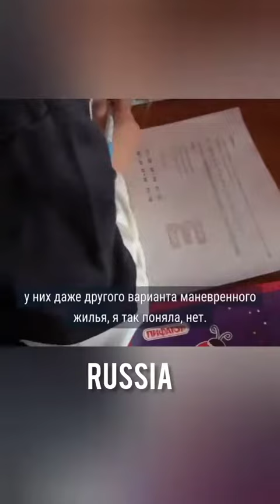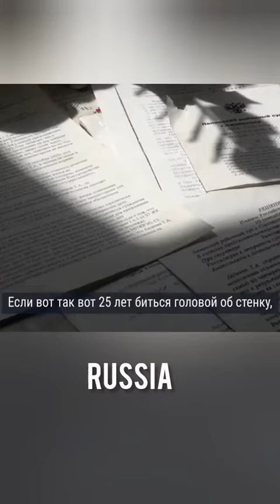Вот она, «великая нефтегазовая россия»: тратят миллиарды на бомбы, а люди живут в свинарнике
«21 век, ноу-хау, а мы, россияне, живем, как тараканы»: когда твой президент — путин, людей могут с легкостью заселить в бывшую тюрьму

Одна из жительниц рассказала, что в это общежития ее с детьми переселили после большого пожара в другой многоэтажке. Без горячей воды или даже без воды вообще ее семья живет здесь уже много лет.

Вот она, «великая нефтегазовая россия»: тратят миллиарды на бомбы и войны со странами-соседями, но не могут обеспечить элементарными удобствами свои же дома. Жаль, не все россияне понимают, что путину на них плевать.

🎥 saltychiha, Дарья Салтыкова